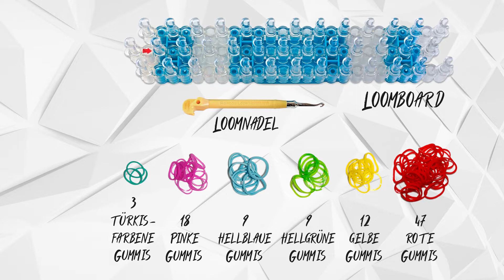Penbuddies - Der Papagei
schön, dass ihr so zahlreich meine Videos anschaut.
Ich würde mich riiiiesig freuen, wenn Ihr meinen Kanal weiter empfehlt und teilt. Hier kommt aber nun, wie im letzten Video versprochen, der nächste Penbuddy.
Eure Anna